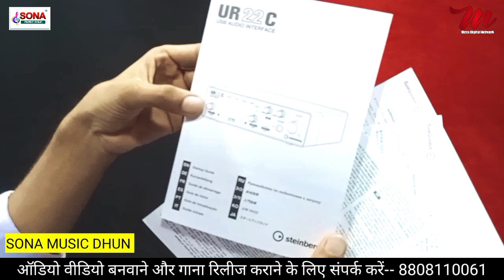Sona Music Dhun रिकार्डिंग स्टूडियो दिल्ली | ऑडियो वीडियो बनवाने का गाना रिलीज करने के लिए कॉल करे